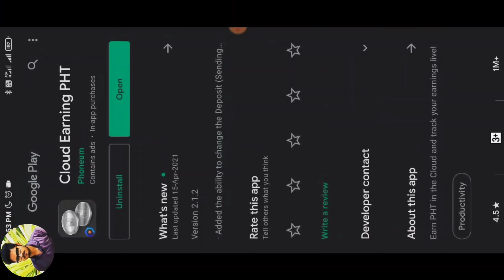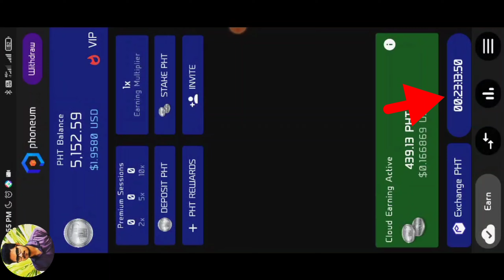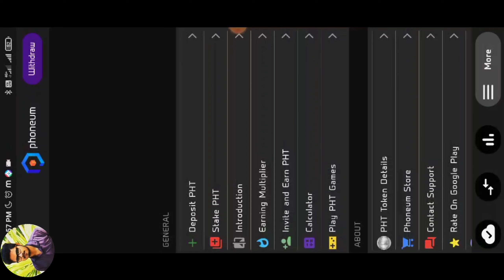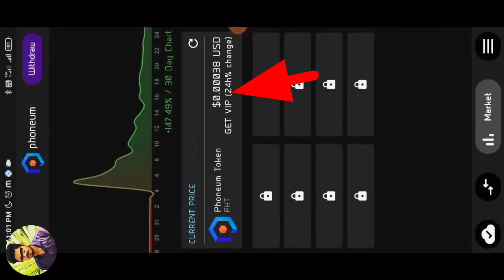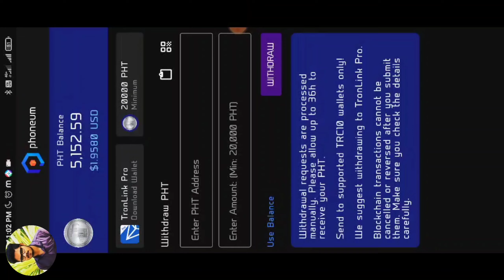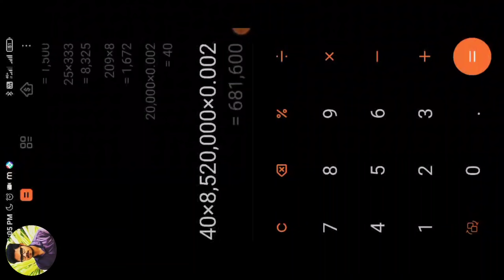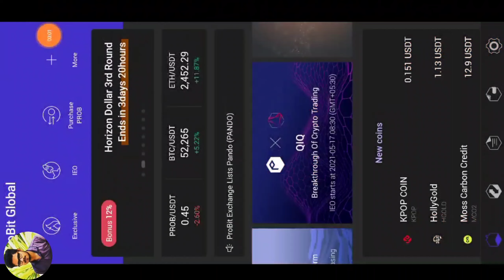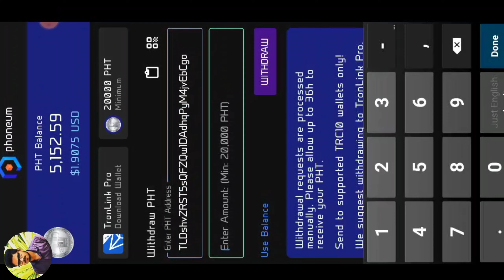Earn money free || by crypto || ₹10000 || in Kannada || Noufal Techy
Hi
Friends,

invited code ,
rhd9gf41

( messages only )
NoufalTechy, kannadayoutuber, kannadachannel, kannadavideos, Virel, pht, phttoken, crypto, cryprocurrency, earnmoney, free money.